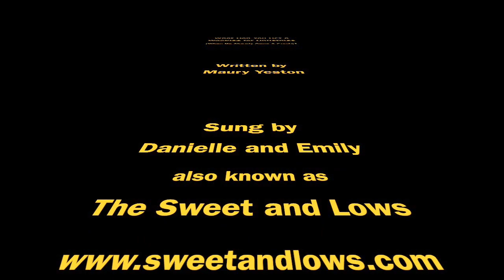What Can You Get A Wookiee for Christmas (When He Already Owns A Comb)?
The Sweet and Lows are celebrating "Star Wars: The Force Awakens" with a tribute to one of their favorite characters - The Wookiee!  This song is from the Star Wars Christmas album called Christmas in the Stars.